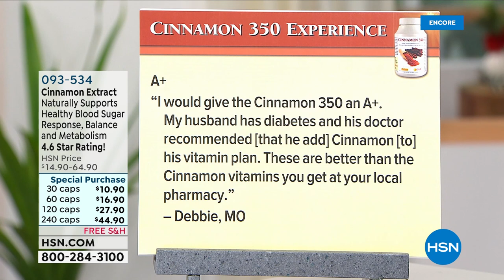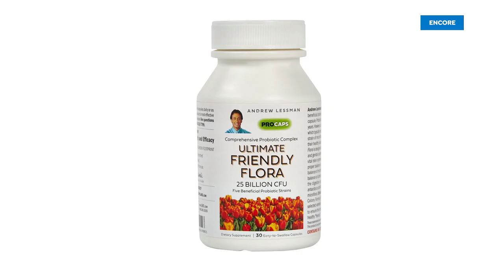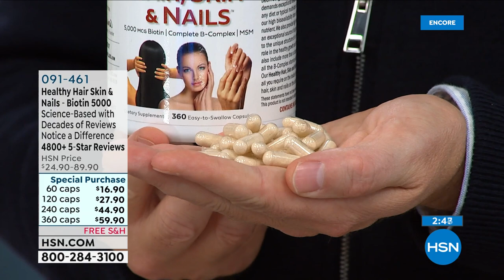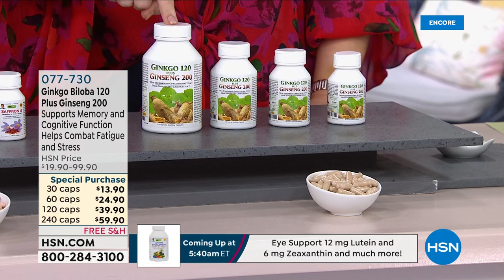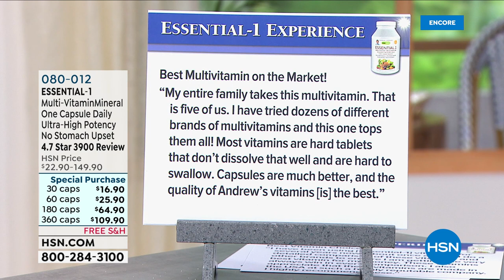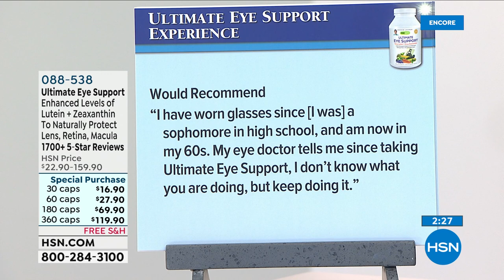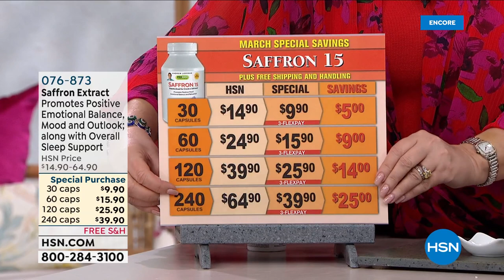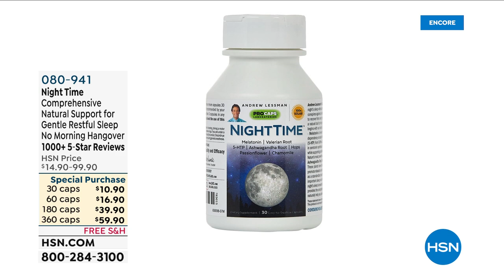HSN | Andrew Lessman Your Vitamins 03.20.2022 - 05 AM